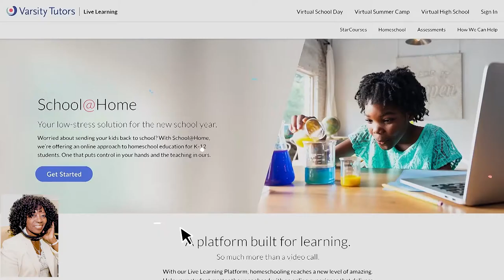Chief Academic Officer for Varsity Tutors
Brian Galvin, Chief Academic Officer for Varsity Tutors